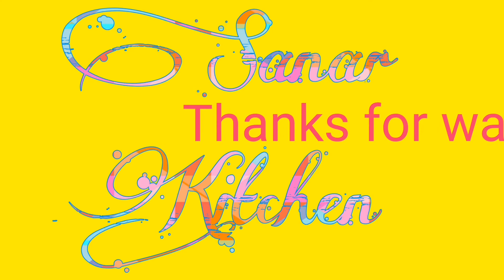মাএ ১০ মিনিটে তৈরি করুন এগ স্যান্ডউইচ।।Simple Egg Sandwich Recipe।।by Sanar Kitchen।।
মাএ ১০ তৈরি করুন সহজ স্বাস্থ্যকর এগ স্যান্ডউইচ এটি আপনারা বাচ্চাদের টিফিনে দিতে পারেন অথবা সকাল ও বিকেলের নাস্তায় খেতে পারেন। Easy and simple egg sandwich recipe

তৈরি করতে লাগবে ::

Ingredients (উপকরন) :

Egg (ডিম) - 2 pcs
Tomato (টমেটো) - 1 pcs
Green chilli to taste (স্বাদ মতো কাঁচা লঙ্কা)
Onion (পেঁয়াজ) - 1 pcs
Salt to taste (স্বাদ মতো লবন)

রেসিপি ভালো লাগলে ভিডিওটি শেয়ার করার অনুরোধ রইলো এবং রেসিপি সংক্রান্ত কোনো মতামত থাকলে অবশ্যই কমেন্ট করে জানাবেন।

## আর আপনারা আর কি কি রেসিপি দেখতে চান কমেন্ট করে জানাতে পারেন আমি সেই রেসিপি গুলো দেওয়ার চেষ্টা করবো।

ধন্যবাদ 🙏❤️